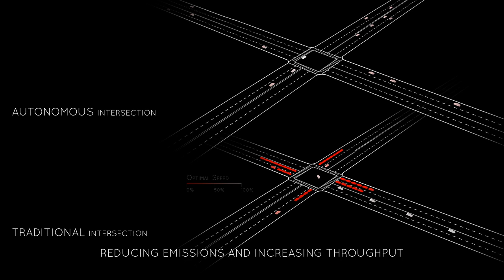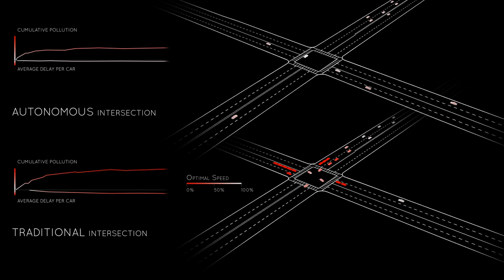WAVE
DriveWAVE explores the ways in which this "digital traffic controller" can become a reality in cities. A specially designed user interface lets visitors take control of the intersection and gives each person an opportunity to interact via their dynamic projection. An illuminated physical model of the intersection and the comparison in real time with a traditional traffic light demonstrates a truly game-changing upheaval in urban mobility - the advent of the autonomous vehicle.